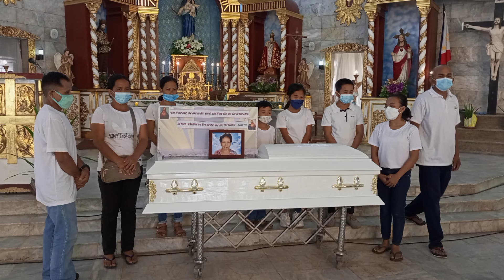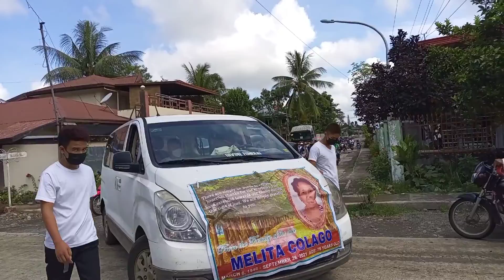November 23, 2021